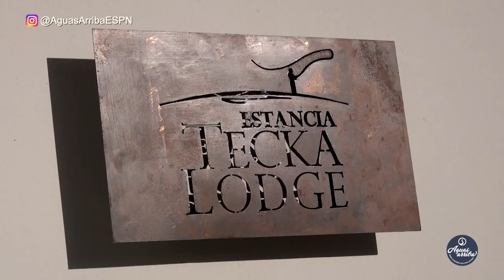Pesca con Mosca de Truchas con Terrestres Spring Creek Estancia Tecka Lodge Aguas Arriba ESPN T14 E4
La maravillosa Estancia Tecka Lodge nos recibe una vez más para una excelente jornada de Pesca con Mosca. Pudimos visitarla en Febrero, momento top de la temporada, para pescar con terrestres en el Spring Creek más espectacular, ese que todo pescador desearía tener enfrente... No por nada le llaman "El secreto mejor guardado de la Patagonia".
Acompañanos una vez más en un nuevo episodio de Aguas Arriba.

📍 Estancia Tecka Lodge, Chubut, Patagonia Argentina.
🎣 Guía: @pablo.manavella
AguasArribaEspn powered by @aguasarribaespnintl @mendozaflyshop

Apoyá nuestro canal, comprá tus equipos y accesorios en Mendoza Fly Shop

~ UNIENDO LATINOAMÉRICA CON LA PESCA CON MOSCA ~
Estamos convencidos que Aguas Arriba engloba toda la evolución que hemos hecho como pescadores a lo largo de nuestros años y, claramente incluye a la infinidad de amigos nuevos que hemos cosechado, gracias a esta noble práctica de la pesca.

En Aguas Arriba, trabajamos en el interés común de una región, vivimos día a día nuestro propósito, que es: UNIR LATINOAMÉRICA CON LA PESCA CON MOSCA.